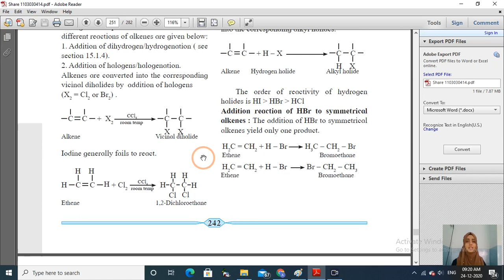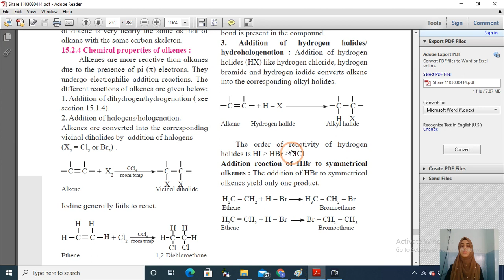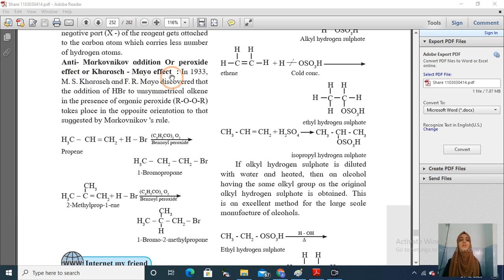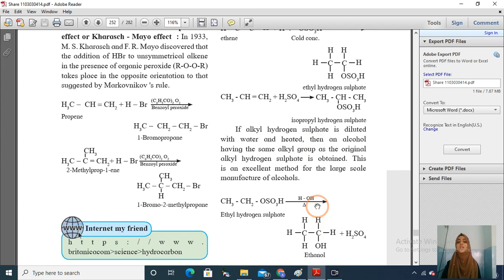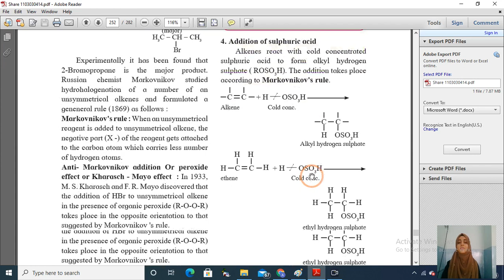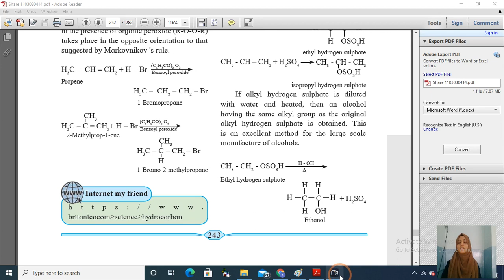Chemistry Lecture- 20 Addition reaction of alkene( Markovnikoff's Rule)